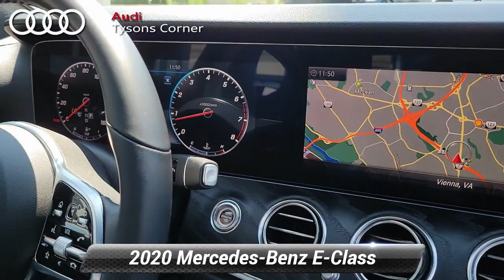Used 2020 Mercedes-Benz E-Class E 450, Vienna, VA UA26484A